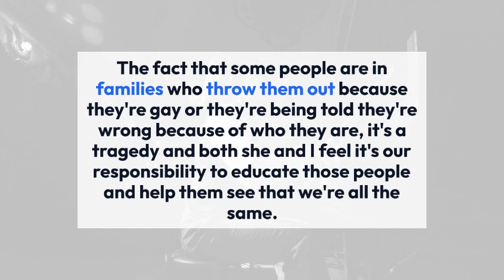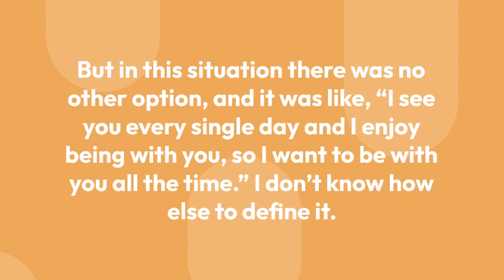Frankie J. Grande From Big Brother Reveals His Moment Of Gay Revelation! Dating Someone Now?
When an individual belongs to sexuality which is not widely accepted in the society, then one becomes intimidated to acknowledge his/her sexuality. But how long can a person live inside the closet? Eventually, the person would value his/her freedom and accept his/her sexuality in front of the people. Moreover, if you have a supportive family, then life becomes a bit easy!
Publically gay Frankie J. Grande shared the big moment of his life when he came out as gay, but the reaction which he received from his sister was the most adorable one.